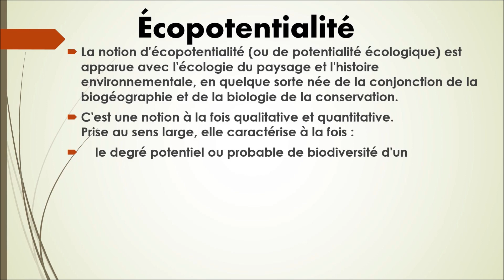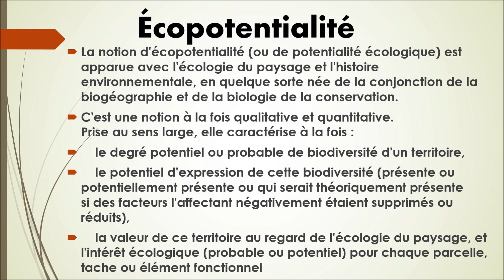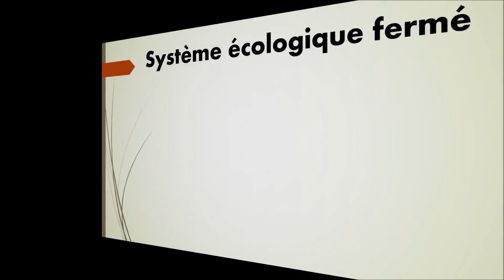N°92-Écopotentialité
Collection vocabulaire